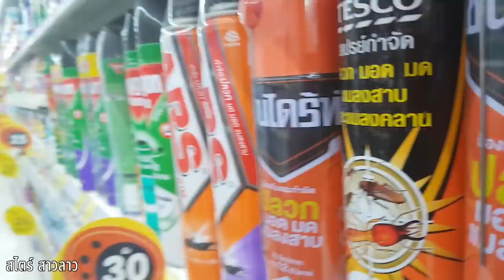ໄປເຂັມມະລາດ//หนีดำนาแข็งไปเที่ยวเขมราฐ ชื้อเกิบให้น้องลาคา 1 แสนกีบ//traveling Khemarat Thailand🇹🇭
พาน้องชายไปเที่ยวไทย เป็นครั้งแรกของน้องชายที่ได้ไปประเทศไทย
ขอบใจน้องชาย ที่ถ่าย และ ตัดต่อให้